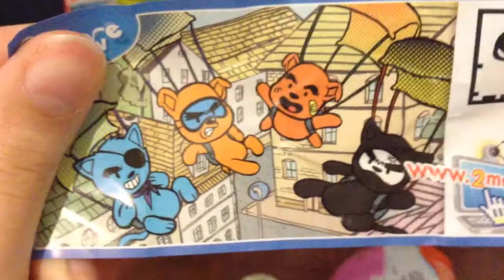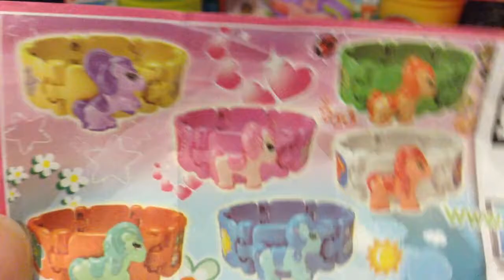NEW KINDER SURPRISE EGGS 2015 PINK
2 Kinder Surprise Eggs Unboxing.